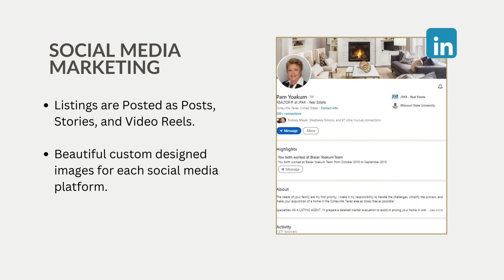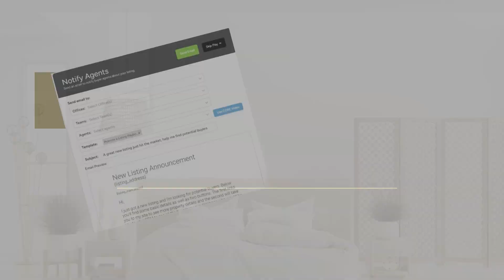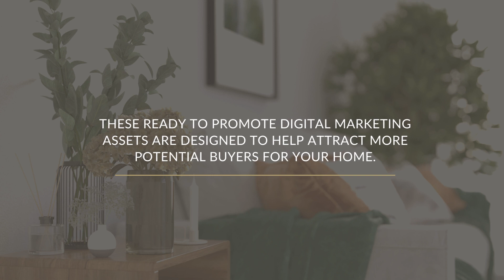The Complete Marketing Plan to Get Your Home Sold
We create a marketing platform around your listing:

To literally drive hundreds, and even thousands, of interested buyers to see your home online and in person.

The more buyers that see your home online, the better chance of bringing that perfect buyer for your home!